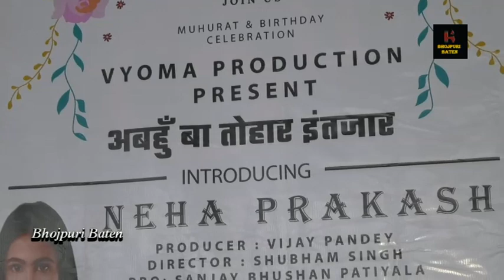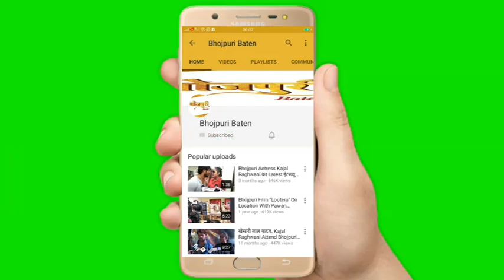Neha Prakash | Birthday Celebration With Zoya Khan | Vijay Pandey | Sonu Singh Surila | Dharam Dubey